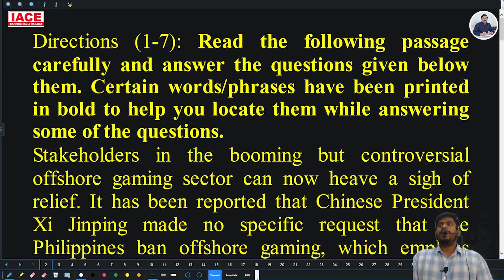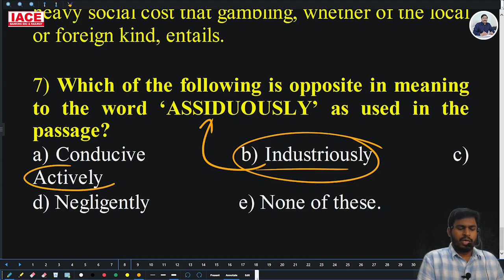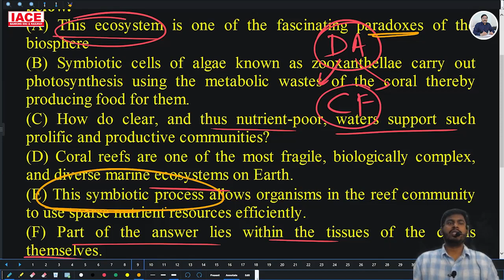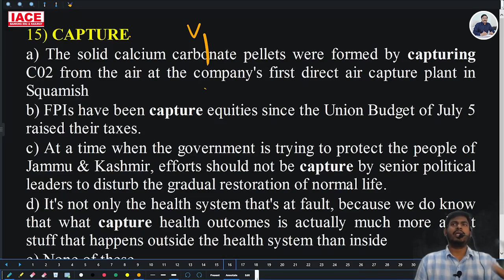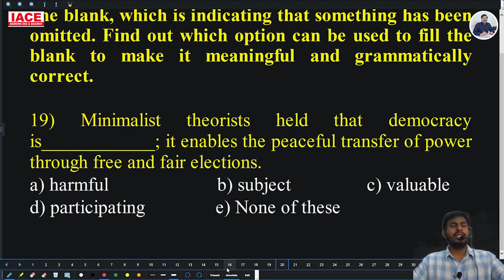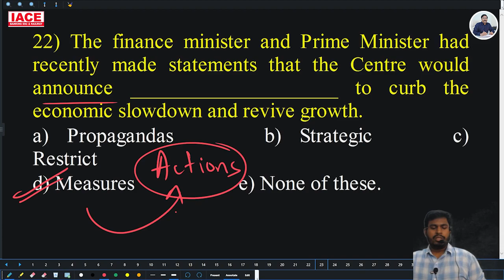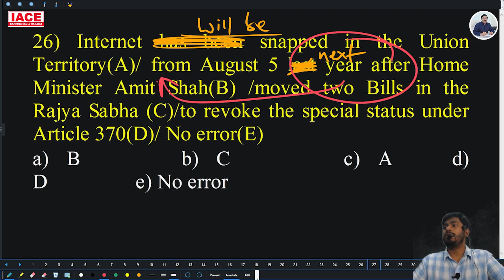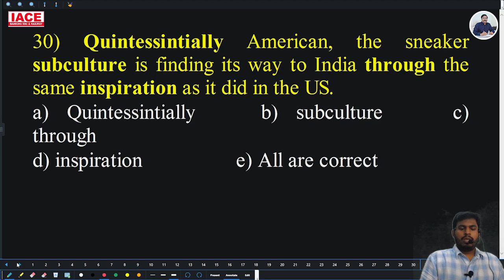SBI CLERK PRELIMS ENGLISH MOCK TEST No. 126 Explanation | SBI Clerk 2022 Latest Updates | IACE